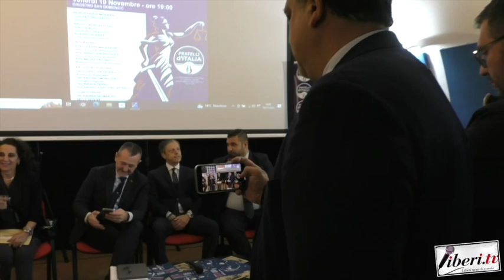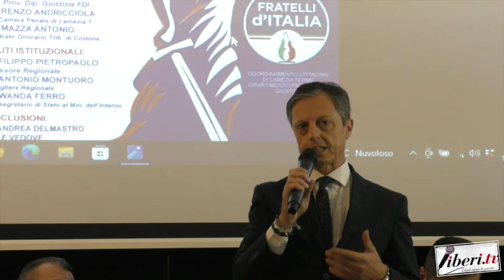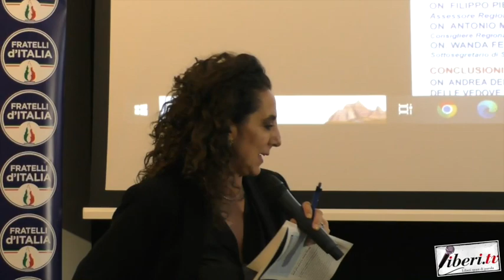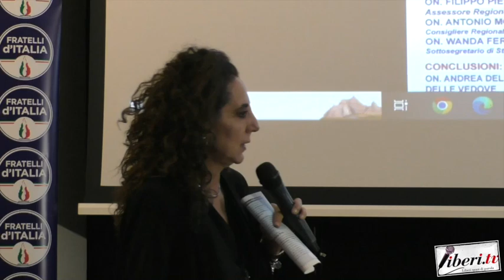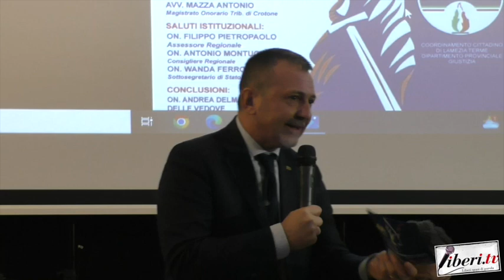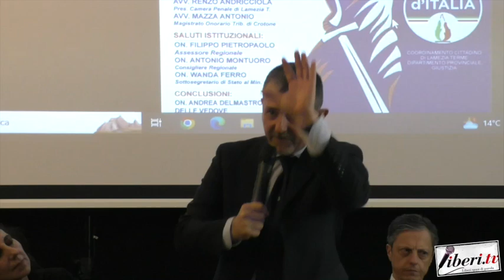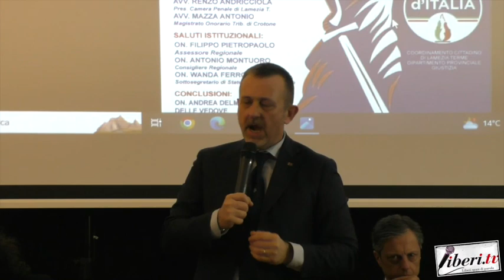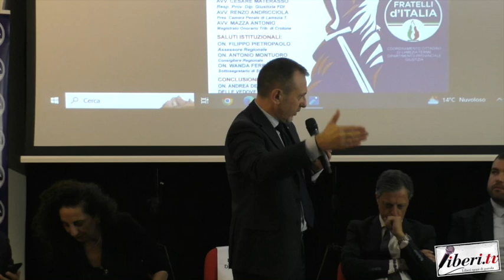Convegno "Verso una Giustizia Giusta" - Lamezia Terme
Convegno "Verso una Giustizia Giusta" - Lamezia Terme (Cz) - 10 novembre 2023  - A cura di Antonio Abbruzzese e Tania Klim